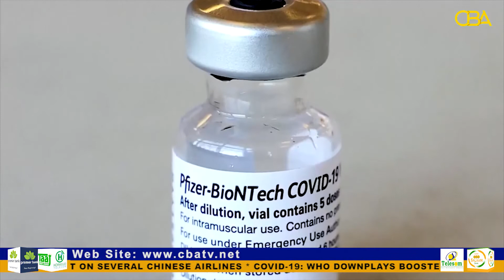Covid-19: WHO downplays booster as US prepares for nationwide top up in September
The World Health Organization (WHO) has maintained its earlier position that there is no need for Covid-19 booster shot for now, as many countries, including the United States of America geared up for massive vaccine top up.